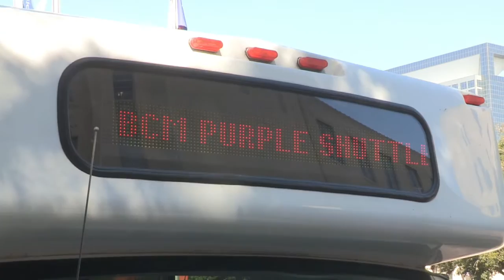I Am BCM: Bob Layton, shuttle driver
Each month a Baylor College of Medicine employee is featured in a short video that highlights the jobs they do at the College. This month, I Am BCM speaks to Bob Layton, shuttle driver.